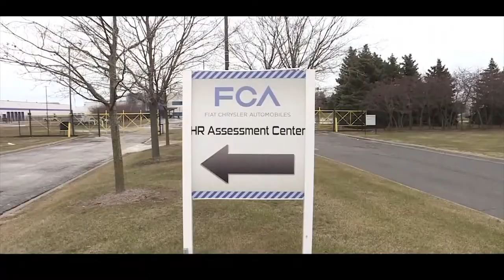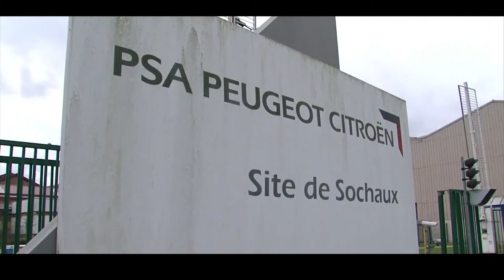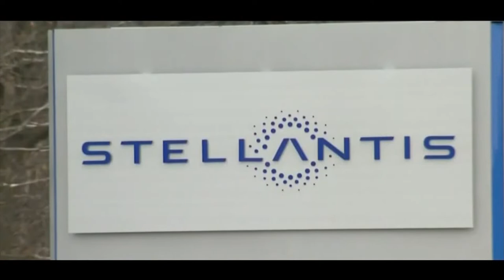Como esperado Stellantis fecha o ano na liderança